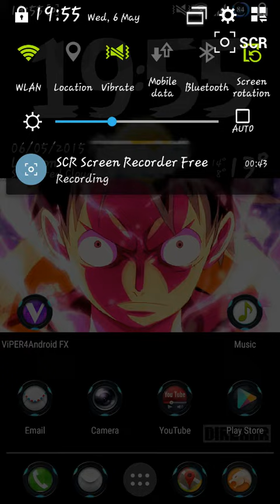One Piece - Luffy Live Wallpaper on Android!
Monkey D Luffy - Mugiwara Luffy! One Piece Fans!
Animegif live wallpaper - play store
Download anime GIF from Google images set as live wallpaper.